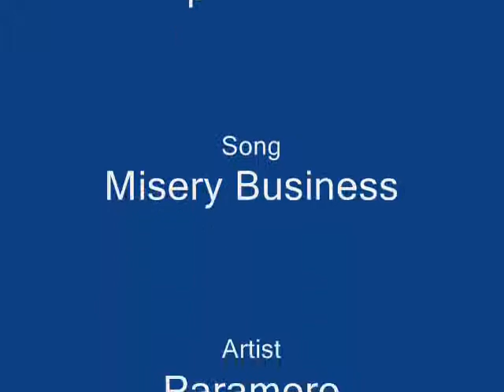Peyton/Lucas/Brooke - Misery Business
The both of us worked together on a video using the infamous Leyton/Brucas triangle to Paramore's "Misery Business". It was great fun and we are proud of the outcome.